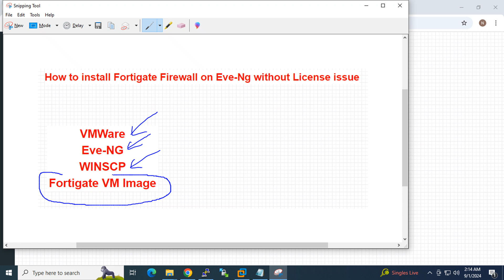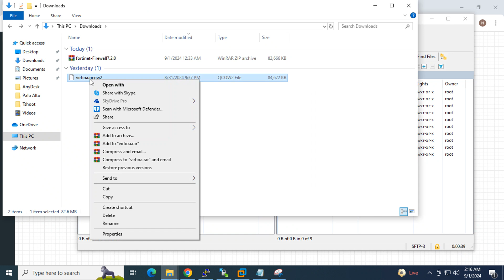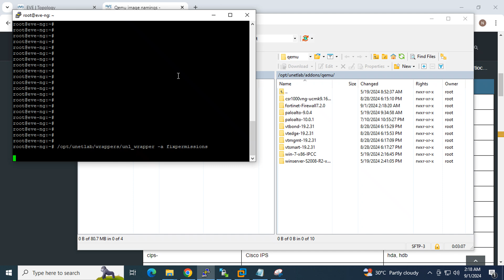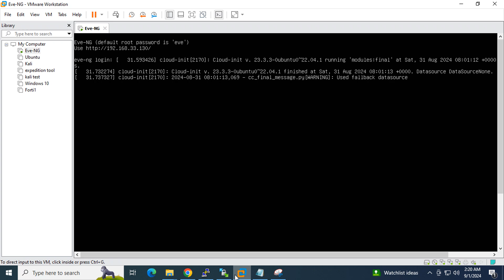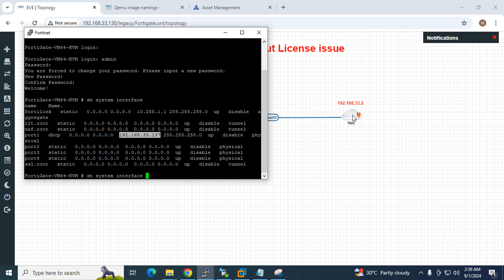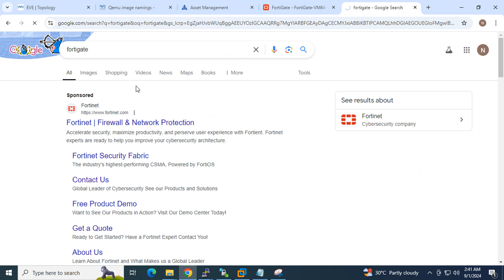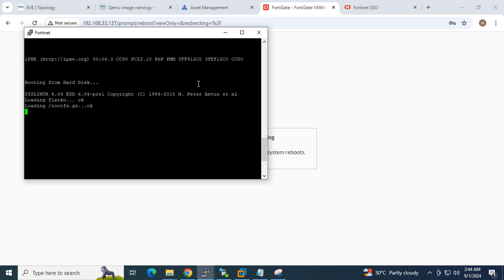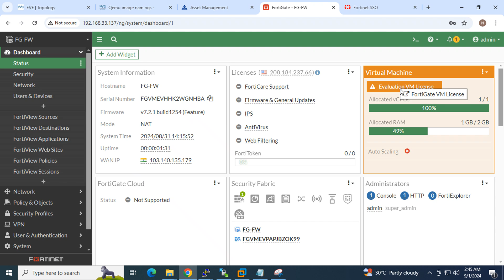How to install FortiGate firewall image on Eve-NG with 100% license issue resolution 2024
In this video we are going to learn How to install Fertigate firewall image on Eve-NG with 100% license issue resolution 2024.

Please use below google drive link to download FortiGate Firewall image for Eve-NG

Please use below link to register your account on Forti-cloud portal , use create account option.